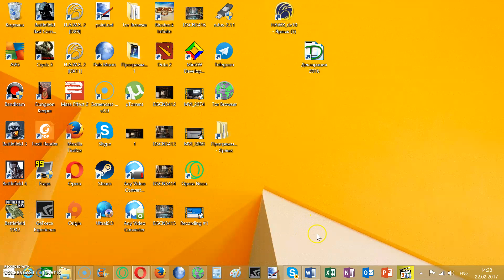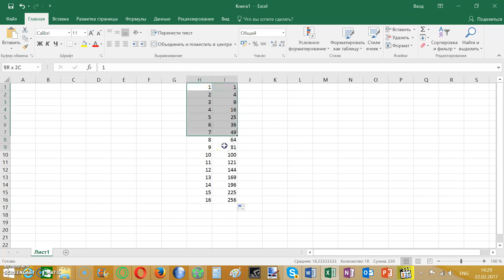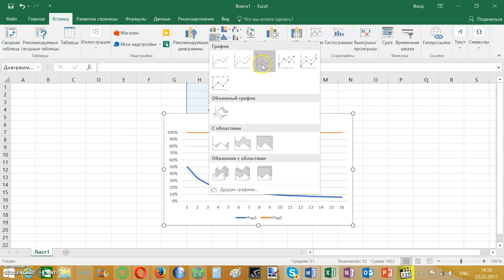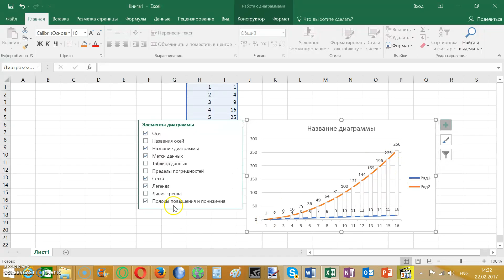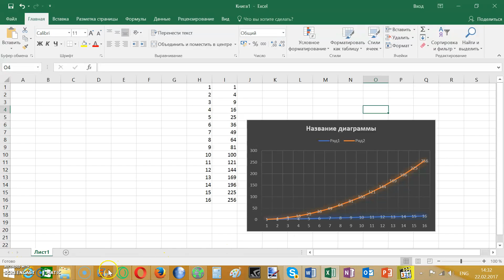Как построить график функции в Excel Office 365 ?